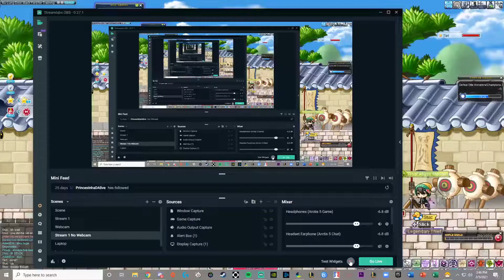[GMS Reboot] 46k Night Lord Equips + scuffed BA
scuffed my ba pretty hard, forgot about animation lock and forgot to take out familiars.
also, forgot to post stat window. 46.3k in this video thanks event title.
last gear update for a very long time. 20 cube wonder, 50 black cube wonder, 2 flame wonder boi stepping away from maple for a bit